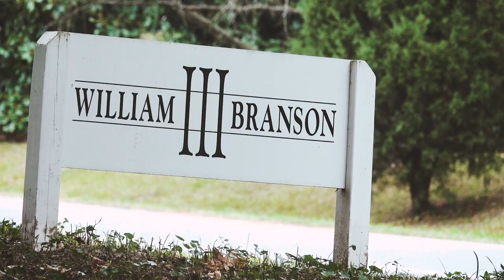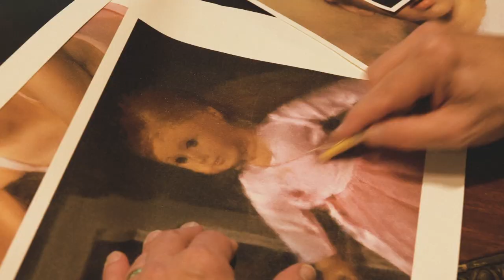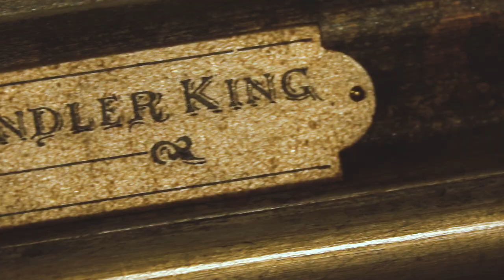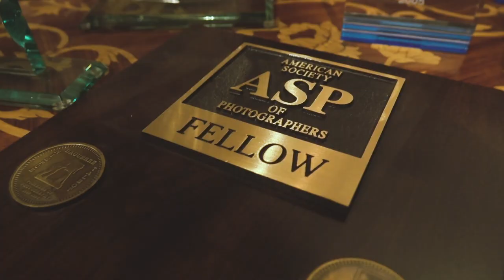William Branson III Portrait Artist - Story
It is very rewarding to create a portrait, a story, for a family and see it through to the end.  The story begins with your family, your journey and your dreams.  This is beyond a photograph.  It is a portrait-one that will become your most treasured possession.  And it will endure when your other material property has been discarded and forgotten.  My goal is to help you hold onto time with personalized art for the walls of your home.